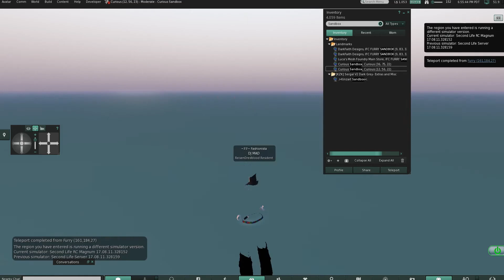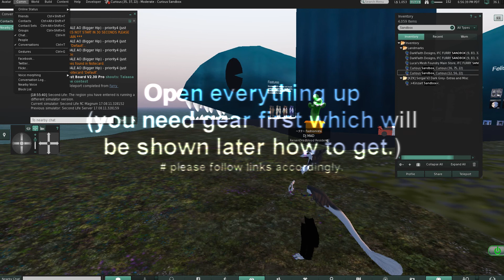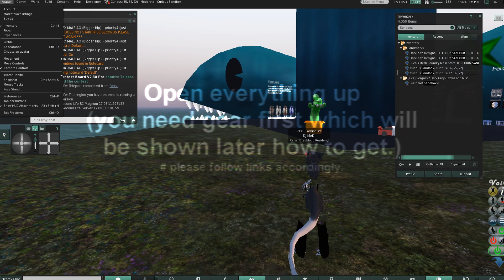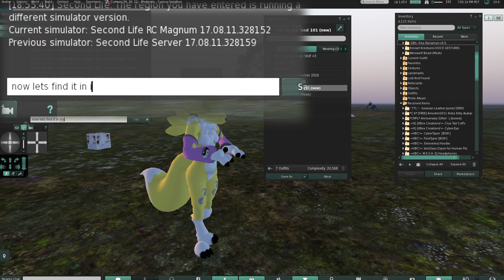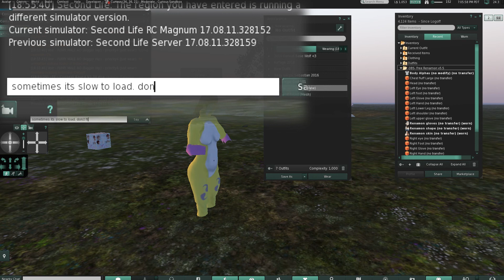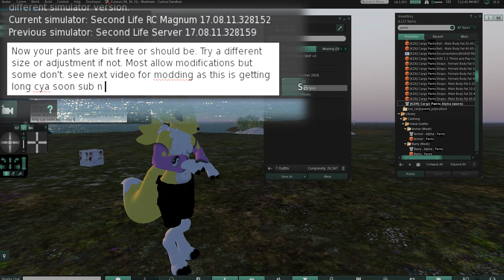Second Life : Unboxing Avatars or Gear #1 - {Guide Part 1}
---SL Video Guide #1   Unboxing Avatars - done for my friends etc.
*Note: - will add more if needed, hope you can read the text. HD!!!...
* don't like don't watch, some people seriously don't know this and struggle, many are not "tech savy" and get easily confused and overwhelmed., do not mock and redicule people like this,please.
You're free to your opinions but we want DD to be a calm mature respectable care free place where everyone can get along and feel at home here. Negative comments are ignore and or deleted / blocked for this reason! please respect that thank you. ~ Hatter.
--Update: This was generally a group CH. but lately it's just AlphaTengua & Co.(ft...) He is 22 yr old gay flamboyant male. If you have any issues move on.
* Please Note: There will be cheesy/bad/punny voice Mocks/Mimicks/copy/alterations,and is simply for fun/commentary/life of characters. Do your best not to judge. ;)
Warning!!; Comments are ONLY for: CONSTRUCTIVE("this is shit!" is not creative/contructive) Critque,Questions,Ideas/Requests,Invitations/Adding,& the like.
It is NOT there for people to go on about their day+Flame/Hate/Troll each-other, please keep this a Friendly-Mature-Respectable-Enviroment. All failure to do so will merely result in ignore,block,report (yes yt has rules on behaviour if you did not know),deleted. Thank you.!~